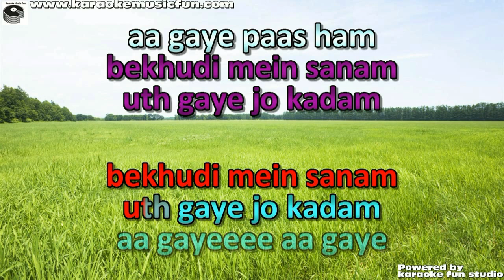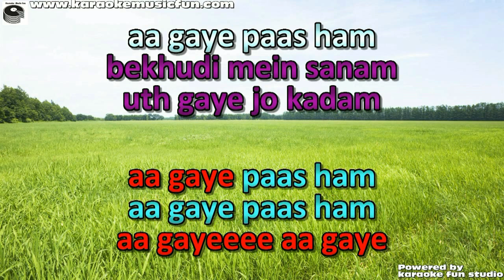Bekhudi Mein Sanam Uth Gaye Jo Kadam Semi Vocal Female Video Karaoke Lyrics